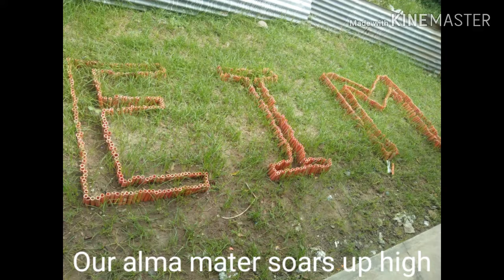DICNHS Hymn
The Digos City National High School's Hymn